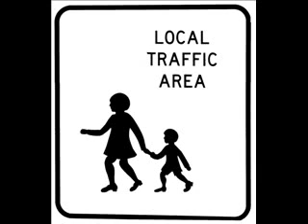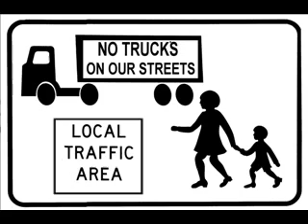Relax on Saturday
Great Day magnificent View